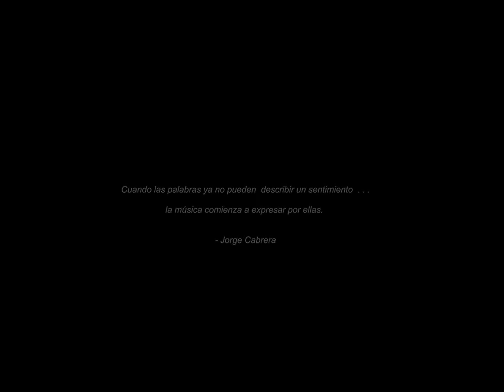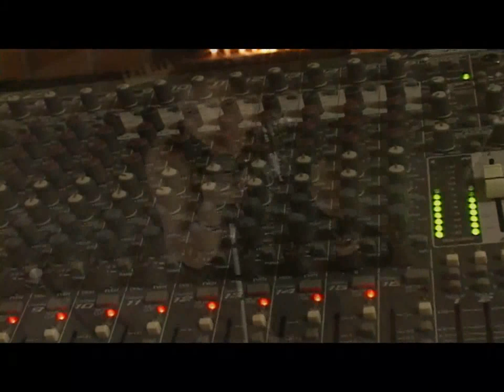Cuando mueres por alguien Interpretada por Liliana Elizondo y Jorge Cabrera